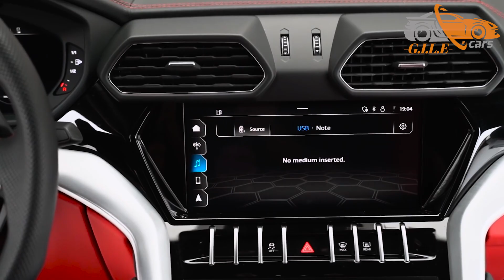NEW - 2022 Lamborghini Urus Furious Style - Exterior & Interior details Full HD